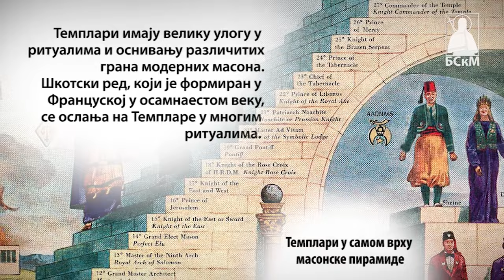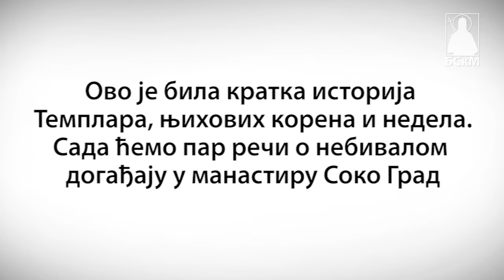Templari u Soko Gradu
Витезови Темплари - Удар на србске светиње

Изворни видео је убрзо склоњен са Јутјуба али успели смо, слава Богу, да га преузмемо и да покажемо каква се све недела чине по православним светињама.